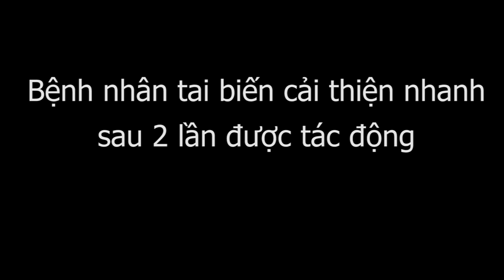Bệnh nhân tai biến cải thiện sau 2 lần Bấm huyệt Thập Chỉ Đạo Y mao mạch, MÖNCHENGLADBACH 2016